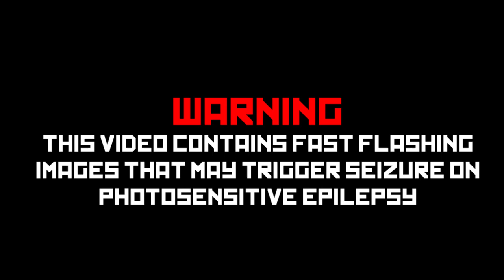Polish Doge feat. Alan Aztec (Polska 0.5)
269 Likes or More?

A two minutes sequel video from Polska that takes some days to be finished, and here you go Polska 0.5 is here :D

Special thanks to Alan Aztec for allowing me to use some part of his music to be used in this video. Also thanks to Frequ for the vocal in this music.

Also Watch Polska 2.0 (Polewaj) : youtu.be/5Igw5gnjEEc